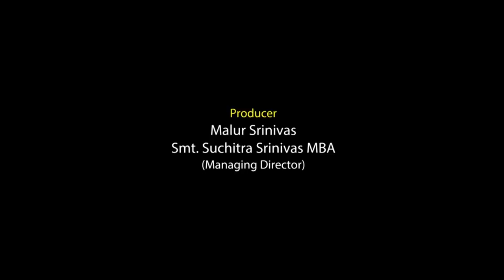Kannada Short Movie / MISUNDERSTAND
Misunderstand is a short movie produced by Navarasa Natana Academy Pvt Ltd Sadashivnagar Bangalore.NAVARASA NATANA ACADEMY  PVT LTD  is owned  and administrated by Malur Srinivas who is a renowned Choreographer in sandalwood.All the Faculties in NNA are highly qualified and well experienced in the industry and famous sandalwood actors,actress and top professional technicians will train and educate the new students who dream to make their career in film industry.This short film is completely created and Directed by navarasa natana academy pvt Ltd students .